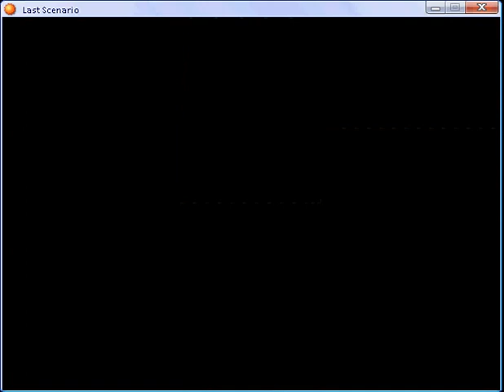Last scenario part 299.flv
Republic Capital Stonewall - ninth part 2